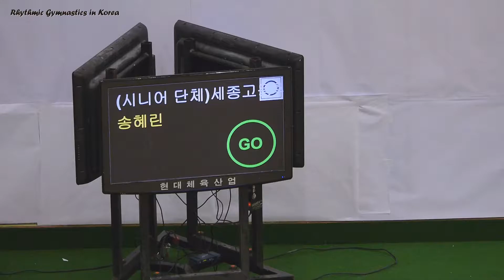16.01.20_리듬체조 국가대표선발전.시니어 단체 62 [송혜린 (B-11) 후프10. 세종고2]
리듬체조 시니어 국가대표 단체 파견 선발전. 리우 올림픽 대표 선발전 단체B. 태릉 선수촌 필승 주 체육관.